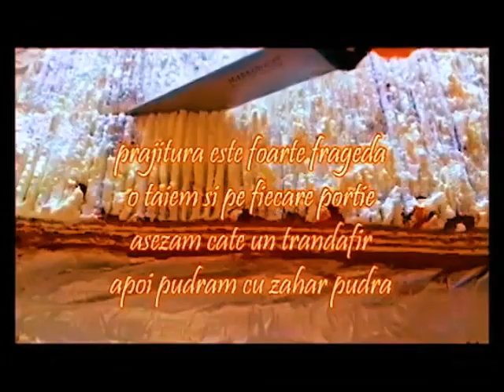4 Retete de Prajituri cu Foi: Kameluța, RocherKam, Televizor si ArancioKamy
4 Retete de Prajituri cu Foi: Kameluța, RocherKam, Televizor si ArancioKamy 1. Prajitura Kameluța cu Foi si Crema de branza dulce si smantana pentru frisca: Ingrediente foi: 80 ml lapte 1 ou 50 ml ulei 100 g zahar 1 praf de sare esenta de rom 4 g amoniu pentru prajituri 8 g zahar vanilat 30 g cacao faina cat este necesar circa 500 g Ingrediente crema: 1 kg de branza dulce 200 g zahar pudra esenta de rom 500 g smantana dulce ( frisca lichida) 2. Prajitura RocherKam o prajitura delicioasa: blat cu cacao, crema de frisca si lapte condensat cu nuci si napolitane Ingrediente: Pentru blat: 3 oua, 110 g zahar, 1 praf de sare, 40 f faina, 45 g amidon, 15 g cacao, Pentru crema: 230 ml frisca lichida, 100 g lapte condensat, 50 g napolitane cu cacao, 40 g nuci Pentru bomboane: 170 g napolitane cu cacao, 90 g ciocolata, 10 jumatati de nuci, 100 g nuca de cocos Pentru sirop: 75 g zahar, 200 g apa , esenta de rom 3. Tort realizat după rețeta prăjiturii televizor păstrată peste ani: doua foi cu ciocolata, un blat de pandispan si crema de lamaie ! ( i se mai spune si prajitura budapesta) 4. Prajitura ArancioKamy . Blat umed cu zeama de Portocale si Ganache ciocolata cu Alune prajituri prajituridecasa prajiturim prajiturici prajiturivegane prajituribistrita prajituriromanesti prajituriartizanale prajituridecasă💯💯